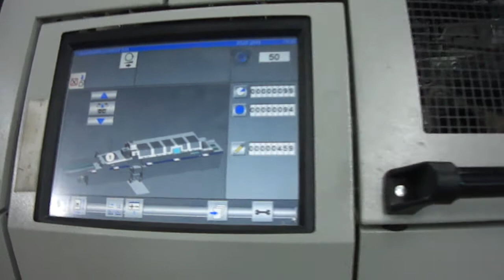Item #1468-D, Kolbus DA-280 High-Speed, Automatic Casemaker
Browse this KOlbus DA280 Casemaker listing, and more than 600 other new & used Graphics Arts, Bindery, Finishing and Packaging listings on our

Cycle Speed: Up to 100/Min.
Kolbus Co-Pilot Touch Screen with Programmable Settings & Adjustments
Optional, Upgraded "Integrated Board Cutting" Module!

. . . The ideal, high speed solution, for Hard Cover Books, Board Games, Calendars and Posters.